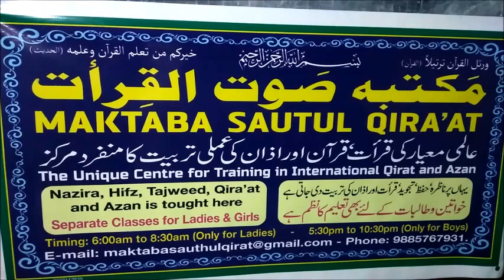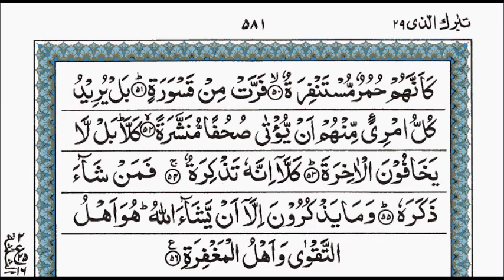Suratul Muddassir Ayat 32-56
Suratul Muddassir Ayat 32-56  Tilawat by Qari Muhammed Abdul Mannan, Khateeb Masjid Hibatul Jabbar, Hyderabad, India